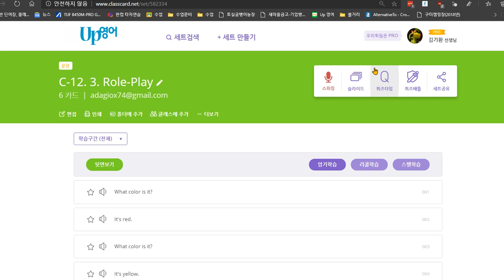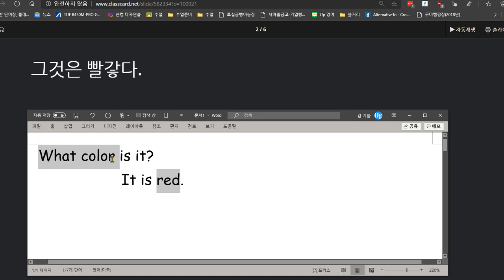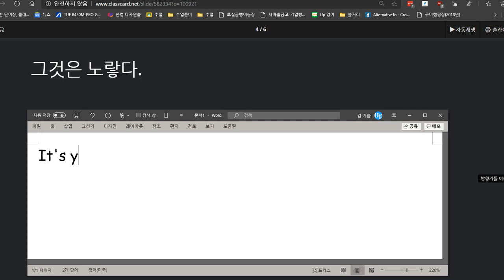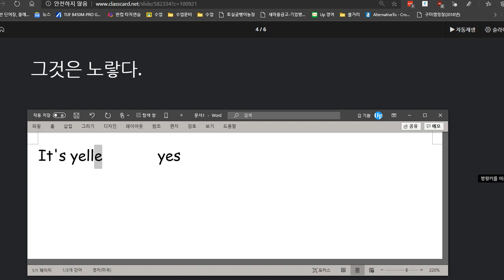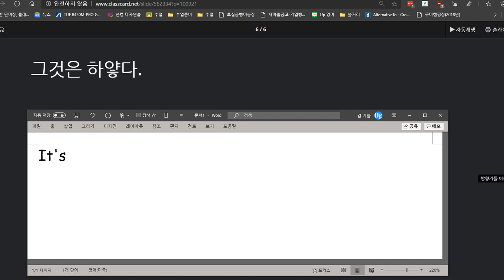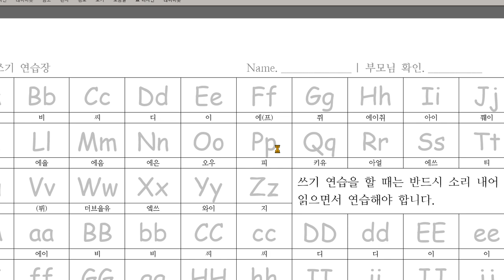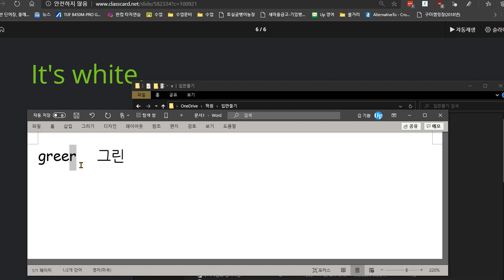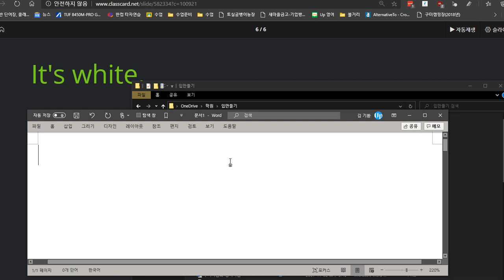문자민 2020 08 12 칭찬 열심히 연습한 부분이 보입니다 알파벳을 다시 강화시켜줄 필요가 있습니다